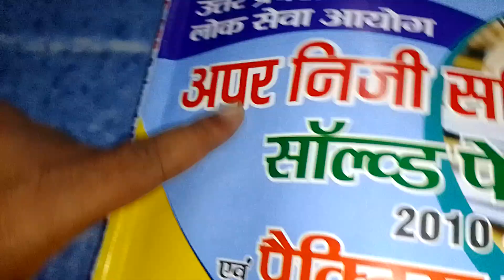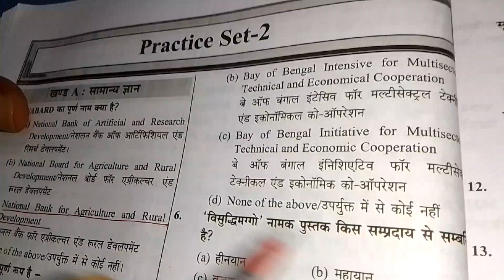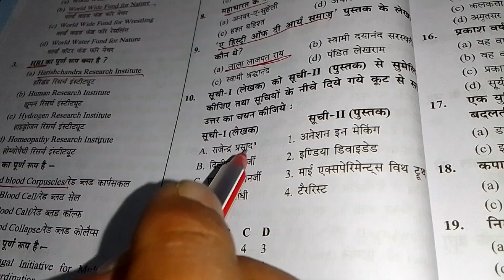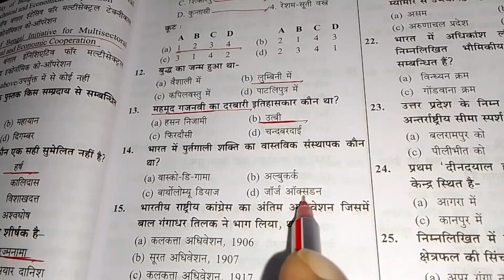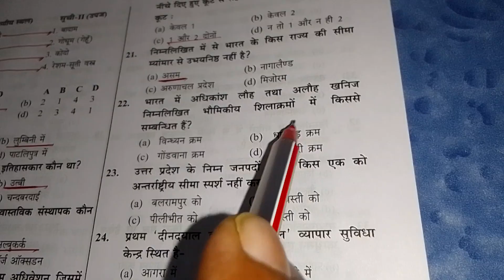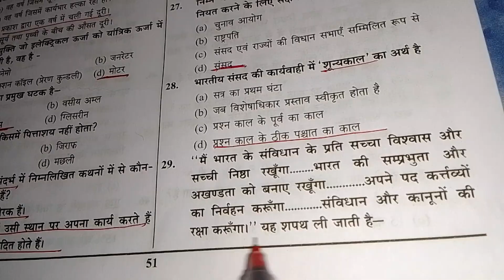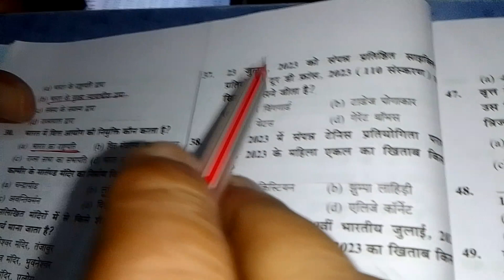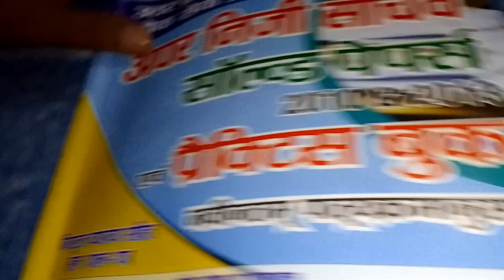APS practices set 2 by Manoj sir